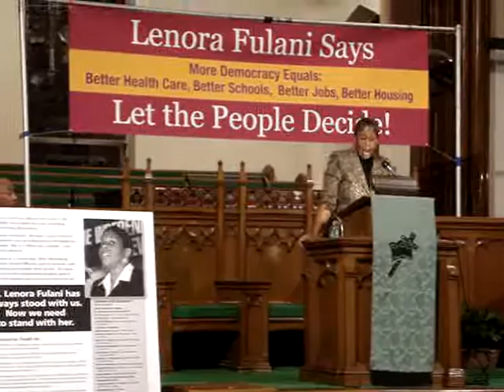Lenora Fulani Rally Harlem Oct 2008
Lenora Fulani speaking about the capacity of ordinary people to deal with the problems of the day: democracy!